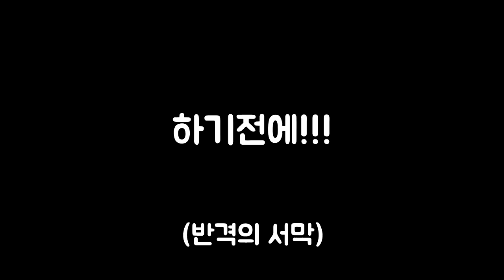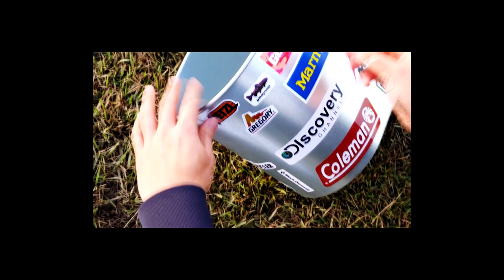캠핑장비 DIY / 화목난로용 장작통 만들기 / 캠핑스티커 활용 / 감성 캠핑용품 만들기 / 스티커붙이기 / 만원의 행복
얼마전 화목난로 리뷰하면서 한편을 더 찍었습니다.
화목난로를 쓰려면 장작이 필요하지요.

장작을 박스채 두거나 바닦에 두는 것 보다는(습기때문에)
박스나 요즘 유행하는 가죽가방에 넣고 싶은데 비쌉니다.

고작 장작하나 담자고 ㅋㅋㅋㅋ

그래서 만들어보았습니다.
만원도 안하는 가격에 정말 괜찮지 않나요?